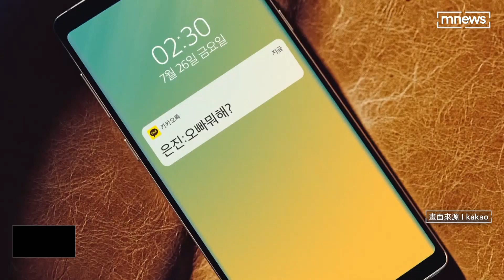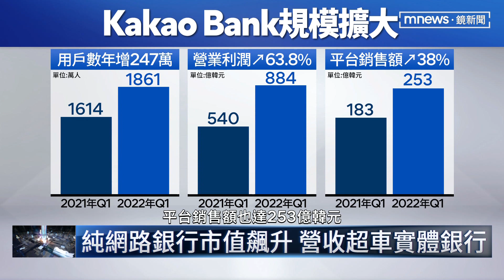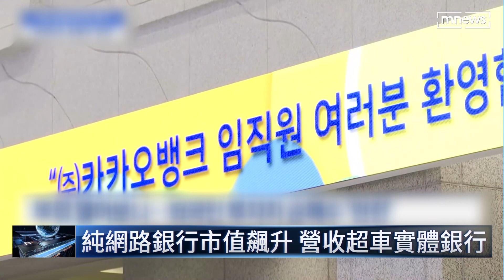韓網路巨頭Kakao跨領域 服務包山包海｜鏡新聞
全南韓民眾都在使用「通訊軟體 Kakao Talk」，南韓網路巨頭Kakao快速發展，從小小的通訊軟體在10年間變成巨大的網路集團，線上服務項目包山包海，不只通訊軟體，還同時橫跨支付叫車、漫畫、娛樂等多元領域，也進軍金融市場！